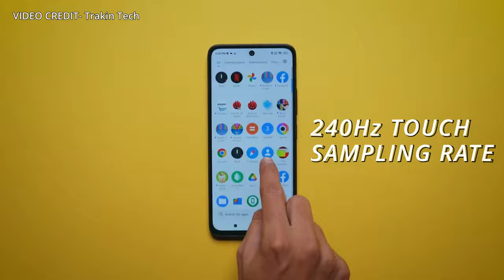Poco M6 Pro 5G Available in India 🔥 8GB + 256GB, Price, Details (NEW variants) ⚡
📱 Poco M6 Pro 5G made its debut in India back in May, boasting a Qualcomm Snapdragon 4 Gen 2 SoC and a robust 5,000mAh battery, supporting 18W fast charging. It started with choices between 4GB + 64GB and 6GB + 128GB storage. Come September, Poco unveiled a fresh 4GB + 128GB option. And now, Poco India introduces yet another variant, beefing up both RAM and storage! 🚀